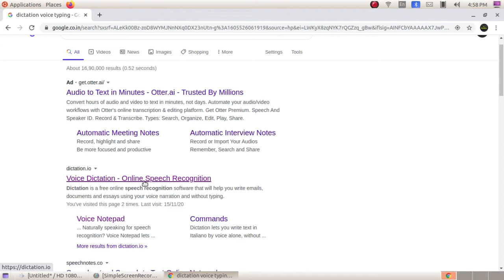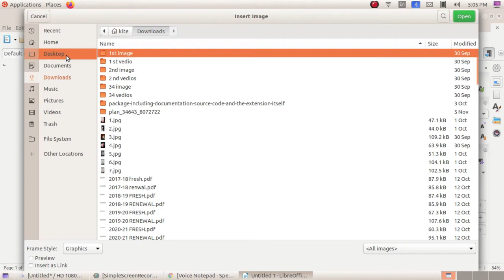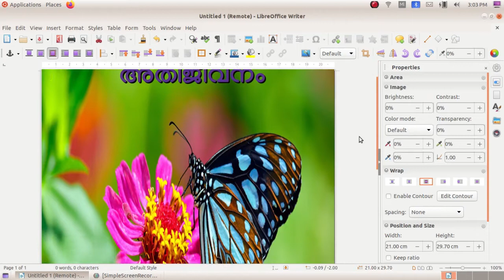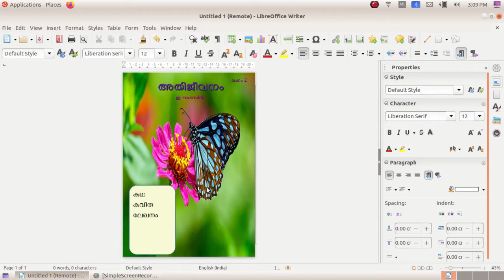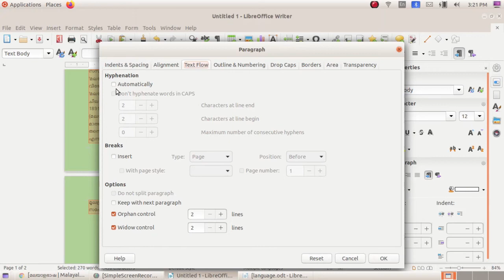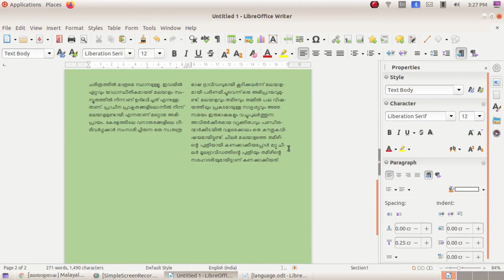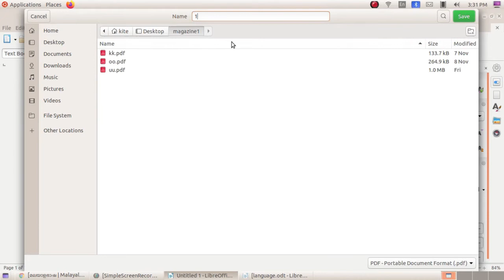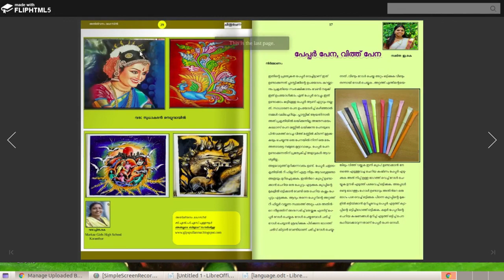How to make a digital magazine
Make a digital magazine